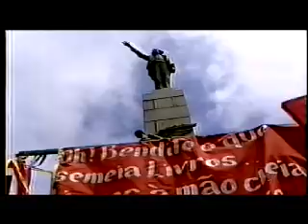Cacau Novaes no Jornal Hoje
Cacau Novaes (Gregório de Matos) e Marcos Peralta (Castro Alves) no Dia Nacional da Poesia em Salvador, em reportagem feita pelo Jornal Hoje da Rede Globo de Televisão, recitam trechos de Poemas de Castro Alves no aniversário do poeta baiano.